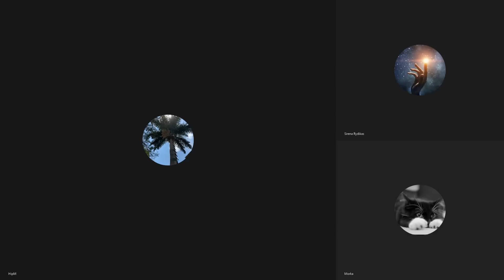Dublis Antarktida skaitmenines juodos matricos#💥💥žemės#gyvasis#organizmas#kompiuteris#plejadai#💥💚🧡💚